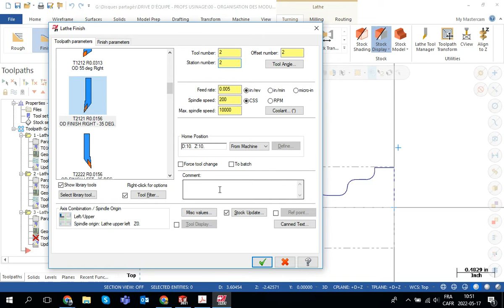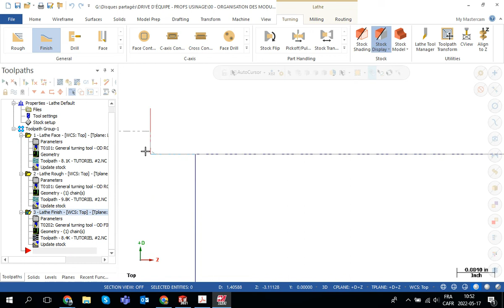TUTORIEL #2 - FINITION DES DIAMÈTRES